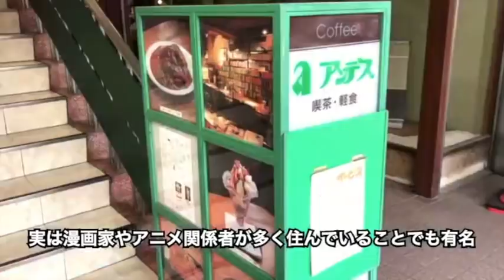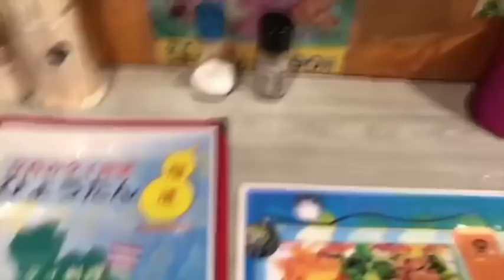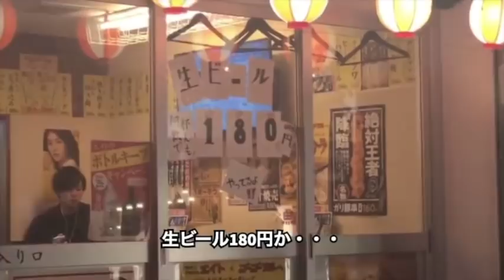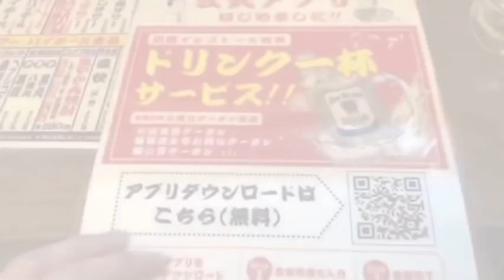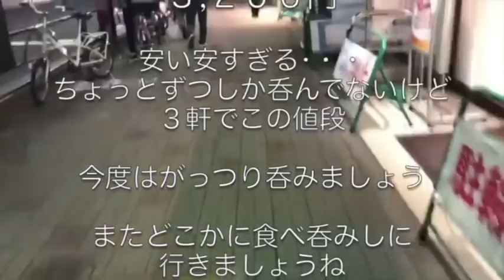【練馬】地元民に愛される老舗酒場の絶品もつやき【はしご酒】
都内を中心に一人で呑み歩いてます
よかったら登録を↓

金ちゃんのかしらは最近食べたかしらの中で上位に入る美味さ

「今回訪れた店 地図がわりの食べログ」
「金ちゃん」

もしくはサンミュージックプロダクションまで
〒160-8501